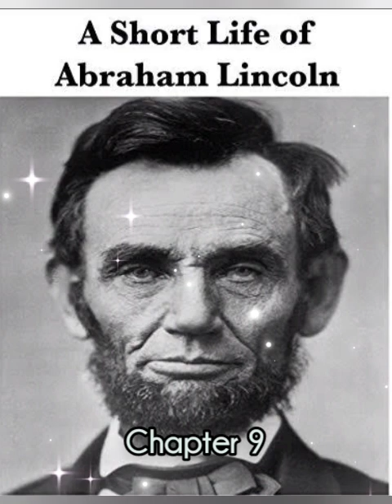FREE AUDIOBOOK - Chapter 9 - A Short Life of Abraham Lincoln - by Nicolay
John G. Nicolay, private secretary to Abraham Lincoln, wrote A Short Life of Abraham Lincoln which was published in 1902, the year following his death. I have always considered that observations of an eye witness better than conclusions of others not so blessed. As private secretary to the 16th President of the United States, Nicolay was in a position to relate actions and thoughts of Lincoln during the Civil War. This book is a condensed form of an original two volume publication. I find the title rather ambiguous as I don’t know if it refers to Lincoln’s early death by assassination or that his life isn’t recorded day by day. I expected that it would be a more personal history but it is more of a comprehensive history his political career and thoughts and actions during the Civil War. If not a tactical portrait of the conflict, it is still a clear and concise description of the war and the man that had to direct it. The book is filled with letters and dispatches between President Lincoln, his cabinet members and the generals appointed to fight the battles and ultimately the war. I wouldn’t object the proposal that this book should be made mandatory reading in all American high schools. It is more than just a book. It a cornerstone of our country as it is today.